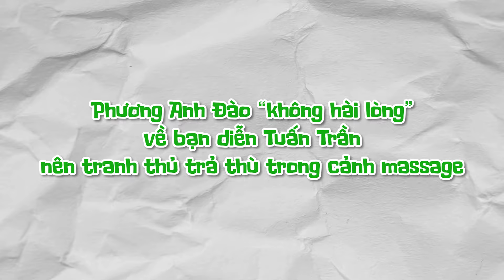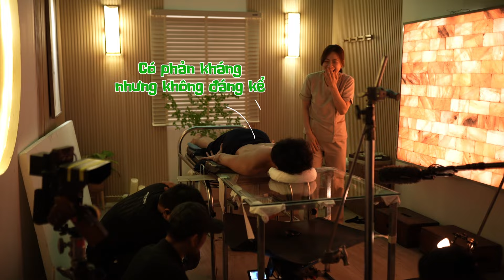Phương Anh Đào không "hài lòng" về bạn diễn Tuấn Trần nên tranh thủ trả thù trong cảnh massage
Thông tin chung:
Tên phim: MAI
Thể loại: Tình cảm, tâm lý
Đạo diễn: Trấn Thành
Diễn viên: Phương Anh Đào, Tuấn Trần, Trấn Thành, Hồng Đào, Uyển Ân, Ngọc Giàu, Việt Anh, Quốc Khánh, Quỳnh Lý, Khả Như, Anh Đức, Thanh Hằng, Ngọc Nga, Lộ Lộ, Kiều Linh, Ngọc Nguyễn, Quỳnh Anh, Anh Thư.
Nhà sản xuất: Trấn Thành Town, CJ HK Entertainment
Nhà phát hành: CJ HK Entertainment
Đơn vị sản xuất: HK Film
Khởi chiếu: Mùng 1 Tết Nguyên đán - 10/2/2024

Tóm tắt:
"Mai" xoay quanh cuộc đời của một người phụ nữ đẹp tên Mai (do Phương Anh Đào thủ vai) có số phận rất đặc biệt. Bởi làm nghề mát xa, Mai thường phải đối mặt với ánh nhìn soi mói, phán xét từ những người xung quanh. Và rồi Mai gặp Dương (Tuấn Trần) - chàng trai đào hoa lãng tử.  Những tưởng bản thân không còn thiết tha yêu đương và mưu cầu hạnh phúc cho riêng mình thì khao khát được sống một cuộc đời mới trong Mai trỗi dậy khi Dương tấn công cô không khoan nhượng. Họ cho mình những khoảnh khắc tự do, say đắm và tràn đầy tiếng cười. Liệu cặp đôi ấy có nắm giữ được niềm hạnh phúc đó dài lâu khi miệng đời lắm khi cay nghiệt, bất công?

Mai - một câu chuyện tâm lý, tình cảm pha lẫn nhiều tràng cười vui nhộn với sự đầu tư mạnh tay nhất trong ba phim của Trấn Thành hứa hẹn sẽ đem đến cho khán giả những phút giây thật sự ý nghĩa trong mùa Tết năm nay.